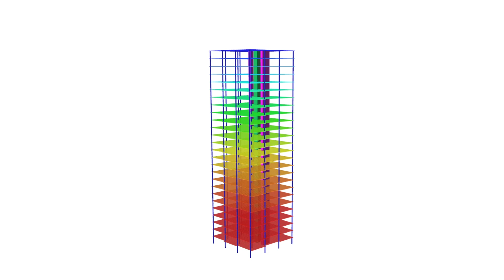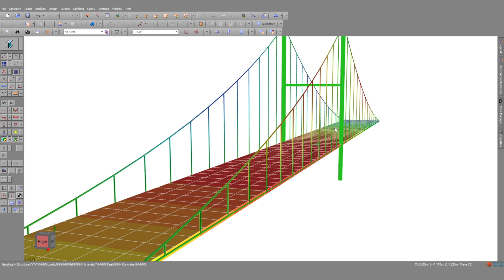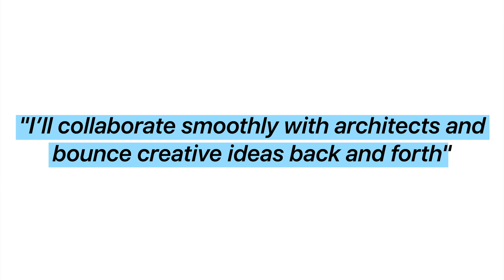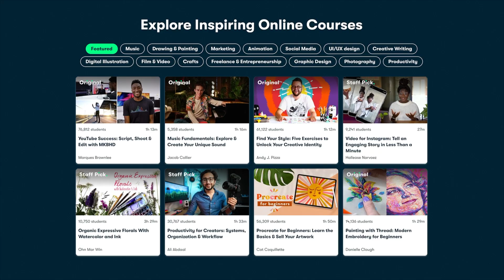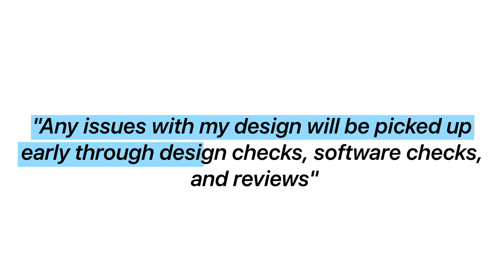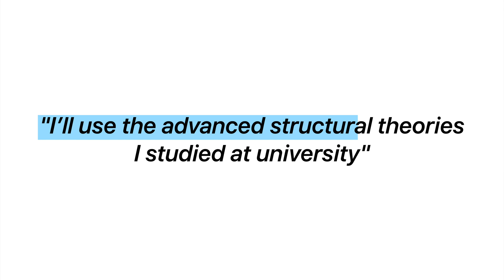Civil Structural Engineering Reality vs Expectations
In this video I break down some of the common misconceptions around being a structural engineer. I hope this video gives you some good insight and a better understand of the reality. Enjoy :)

TIMESTAMPS:
00:00 Intro
00:45 Reality 1
02:03 Reality 2
02:35 Reality 3
03:13 Reality 4
03:48 Reality 5
04:36 Reality 6
05:26 Reality 7
07:49 Reality 8
08:53 Reality 9
09:28 Reality 10
09:52 Reality 11
10:18 Reality 12

WHO AM I:
I’m Ben, a structural engineer. I make videos about tech, engineering, productivity and self-development. On this channel I hope to provide entertainment, advice and knowledge for aspiring and young students and professionals.